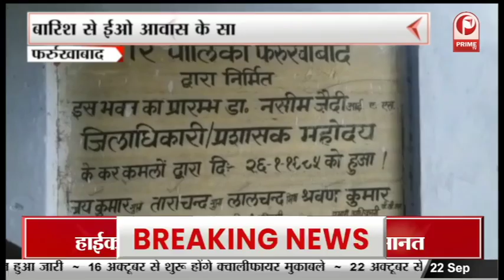यूपी विधानसभा मानसून सत्र में महिला विधायकों के नाम होगा 22 सितंबर, जानें क्यों || Prime Tv